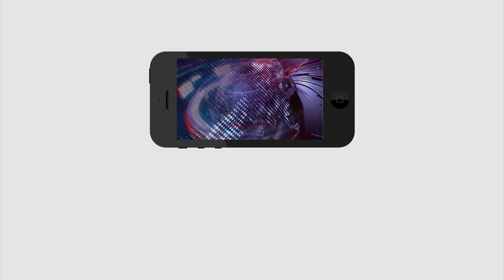Botsa comments on Chandrababu | బాబు 1600 కోట్లు దోచుకున్నారు